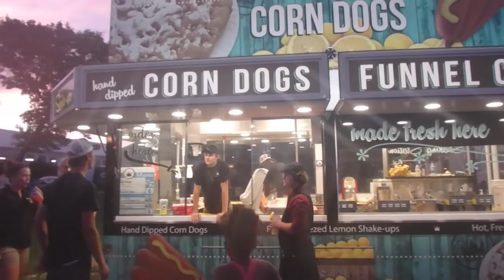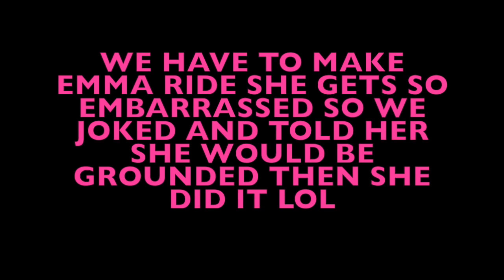WE RODE THE BULL!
Emma and Ellie share their day at the fair with you and they ride a bull. Love Emma and Ellie! THUMBS UP if you liked this video!